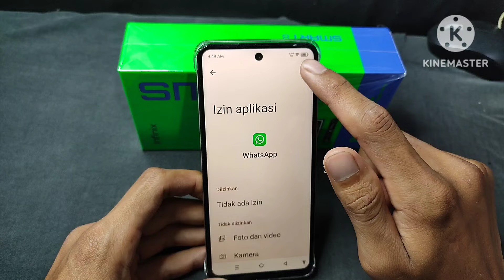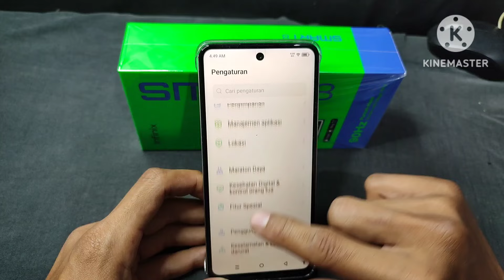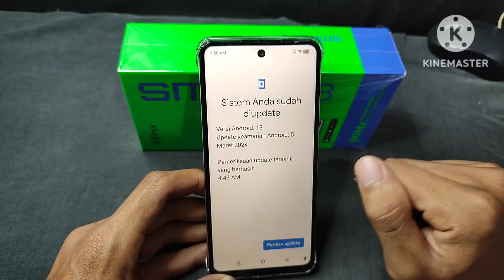Apakah bisa video call sambil buka aplikasi lain hp infinix smart 8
Penasaran apakah Infinix Smart 8 bisa video call sambil buka aplikasi lain?**

**Ingin multitasking saat video call tanpa ribet?**

**Video ini jawabannya!**

Temukan cara mudah untuk video call sambil membuka aplikasi lain di Infinix Smart 8. Pelajari berbagai manfaat dan tips untuk memaksimalkan fitur ini, seperti:

* **Video call tanpa gangguan:** Chatting, browsing, atau menonton video sambil video call tanpa lag.
* **Meningkatkan efisiensi:** Multitasking lebih efektif dan menyelesaikan tugas lebih cepat.
* **Menghemat waktu:** Beralih antar aplikasi dengan mudah tanpa perlu menutup dan membuka ulang.

* Pengguna Infinix Smart 8 yang ingin mengetahui cara video call sambil buka aplikasi lain.
* Pengguna smartphone yang ingin memaksimalkan multitasking di HP mereka.
* Orang yang ingin meningkatkan produktivitas dan menghemat waktu.